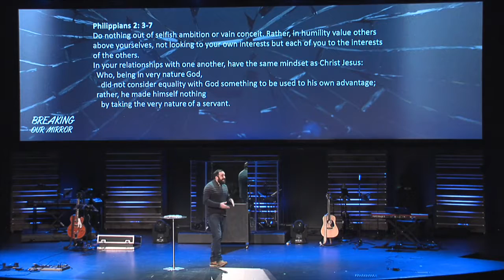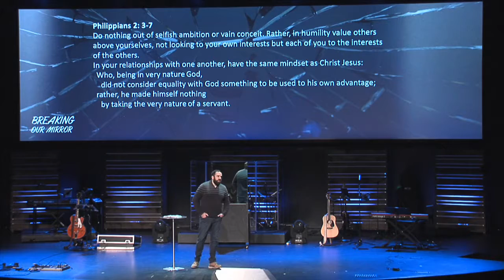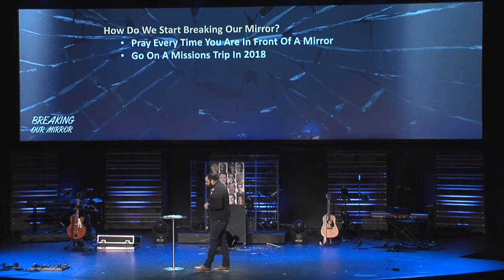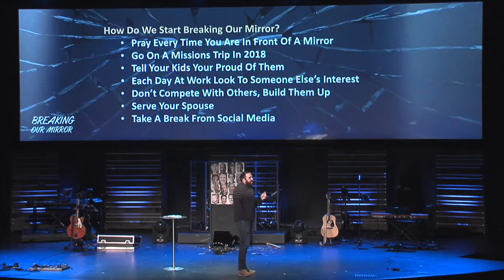Black Rock Church - Breaking Our Mirror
This week, Pastor Jeremy Taylor preaches on "Breaking Our Mirror". What are we reflecting in our mirrors? Is it pride, selfishness, and envy? Perhaps it is time we look behind the mirror and there is only one way to do that: break our mirrors.